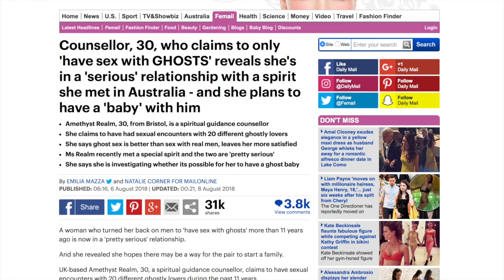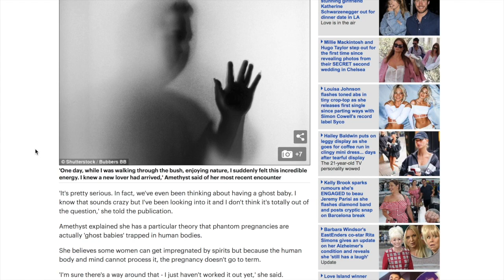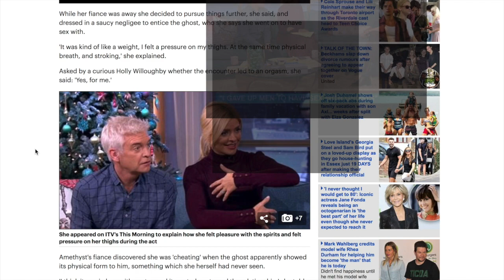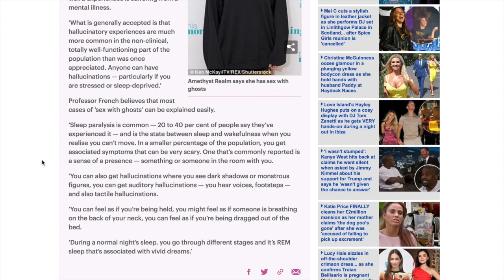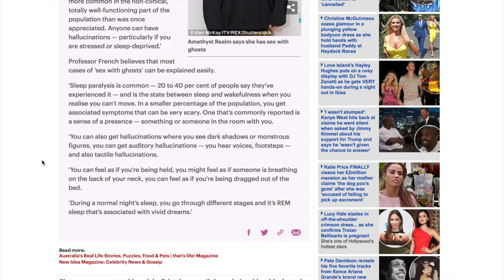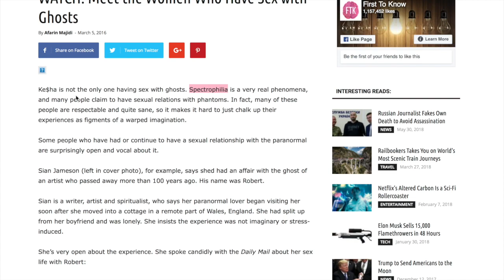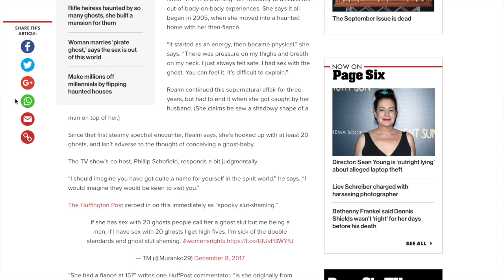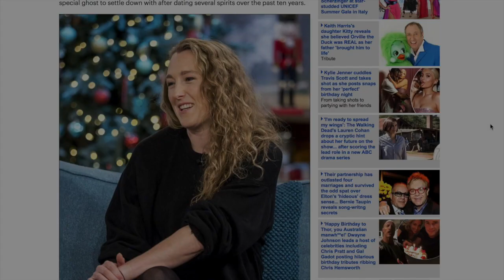Sex with the spirits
Commentary on recent stories of people having sexual relationships with spirits in the press.

Art: Henry Fuseli 'Queen Mab'.

If you'd like to contribute a transcription in your language, please submit it via this